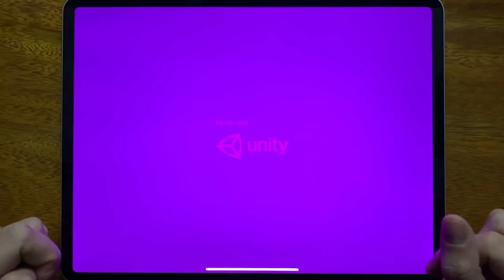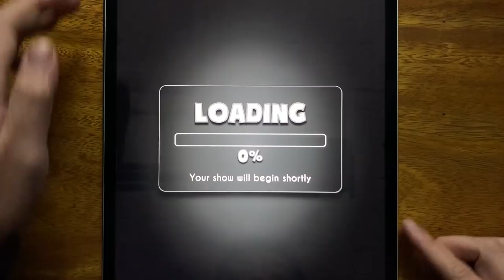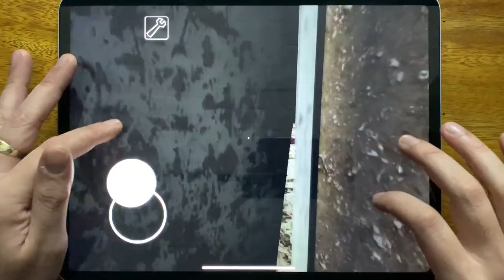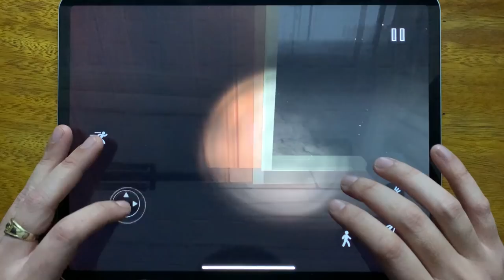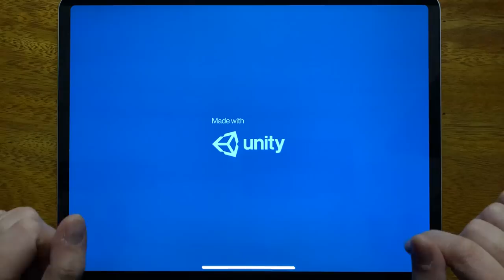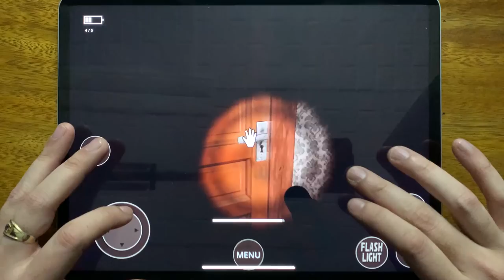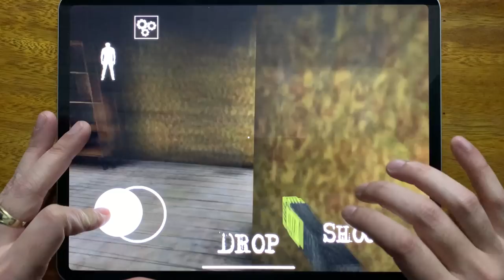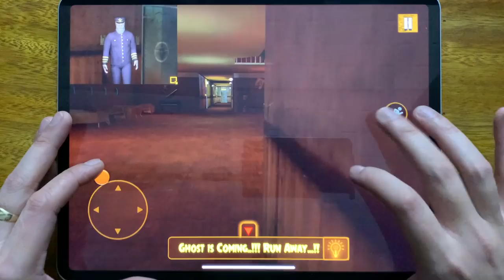Spooky Carnival, Bendy Run, Slendrina 2D, Granny Chapter One, Roblox, Siren Head Field. Slender Man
Spooky Carnival, Bendy Run, Slendrina 2D, Granny Chapter One, Roblox, Siren Head Field. Slender Man Ch 3, Forest Monster, Demonic Manor, Slender 2, Granny Chapter Two, Ghost Ship Escape Horror Game